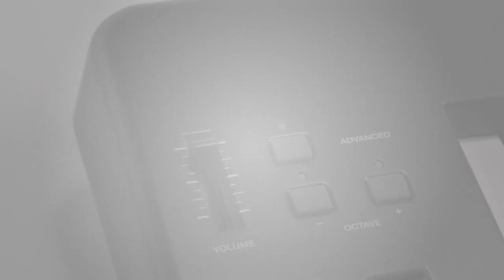Alesis Q88 USB/MIDI Keyboard Controller: Overview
Enjoy the extended range of a full piano keyboard. Equipped with 88 semi-weighted, velocity-sensitive keys, the Q88 provides an excellent feel that conveys all the nuances of your playing. Pitch bend and modulation wheels ensure an expressive performance, plus you can transpose to quickly play in any key. At just 22 pounds (10kg), the compact and portable Q88 is equally at home on stage and in the studio.

The Q-series USB/MIDI controllers from Alesis are the no-nonsense way to add expressive MIDI control to your production and performance. Each controller features USB-MIDI for easy connection to Mac, PC, iOS devices*, and a traditional MIDI jack for connecting to MIDI sound modules, synthesizers, samplers, and more.

The Q88 works with virtually any music software and MIDI hardware devices. Providing the full piano complement of 88 keys, The Q88 is a sleek and portable controller, at home on stage or in the studio. A full array of essential controls is onboard, including pitch and modulation wheels, octave up and down buttons, and an assignable data slider. The Q88 is the perfect choice for controlling hardware MIDI devices. Compact and portable, the Q88 is the ideal foundation for your road ready rig. The Q88 offers a streamlined layout to maximize your sound and performance options. You can even send Program Changes from the Q88's keys to change programs, patches, and more.